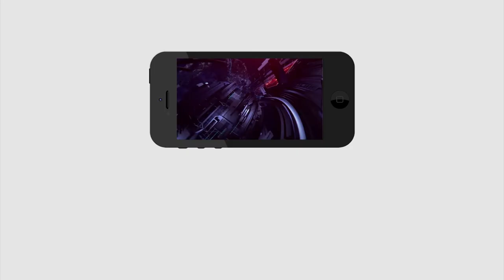శ్రీధర్ రెడ్డి పుట్టిన రోజు నాడు ఏమి చేసాడో తెలుసా ? Nellore MLA Sridhar reddy Birthday